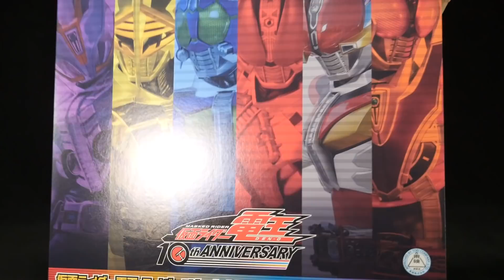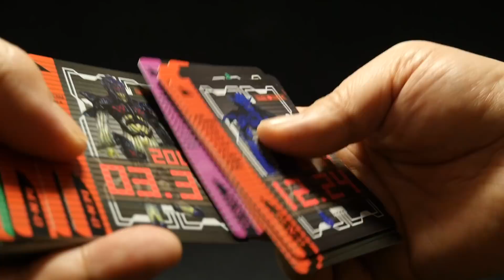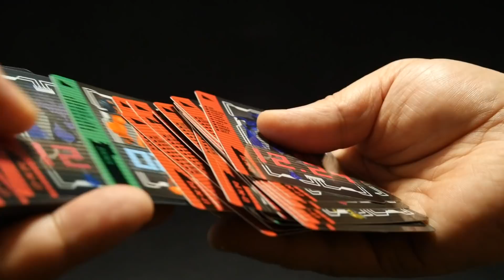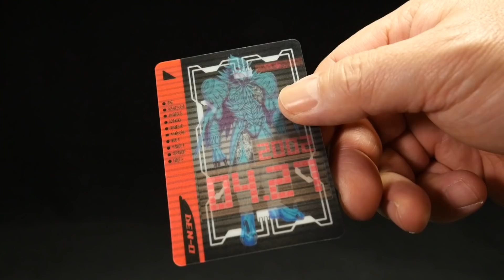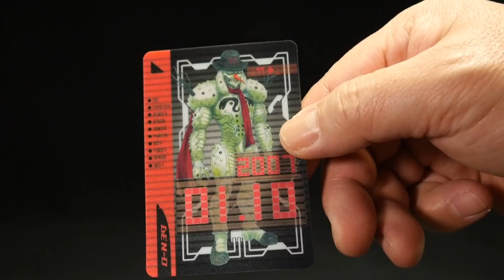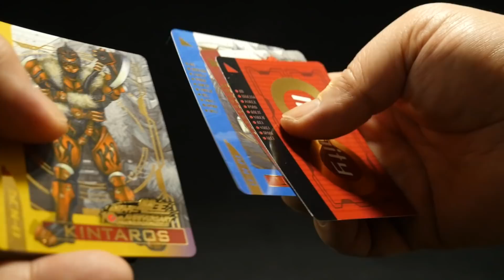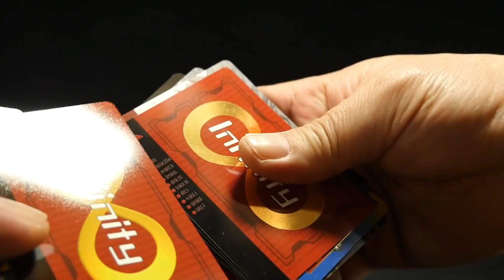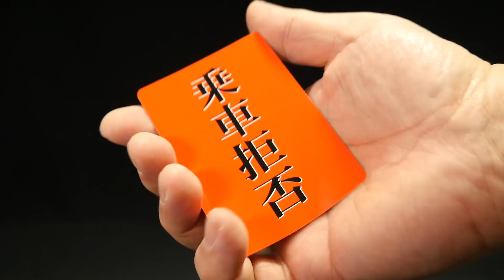仮面ライダー電王 ライダーチケット10thてんこ盛りコレクション Kamen Rider Den-o Rider Ticket 10th Tenkomori Collection